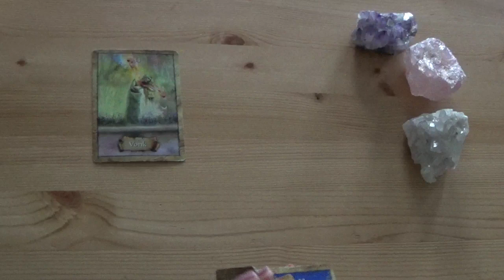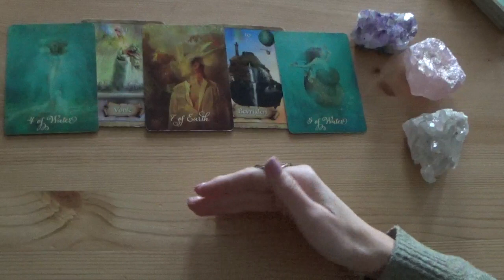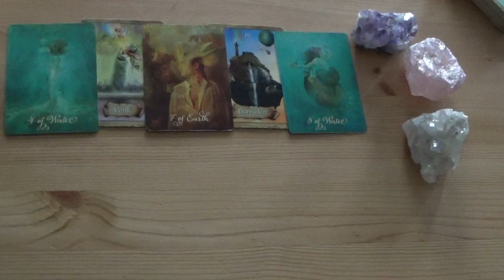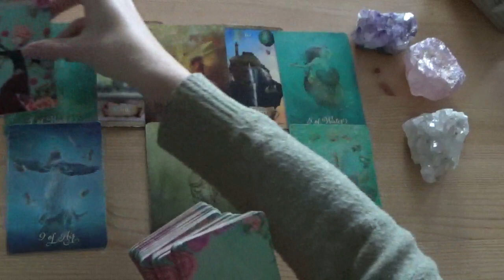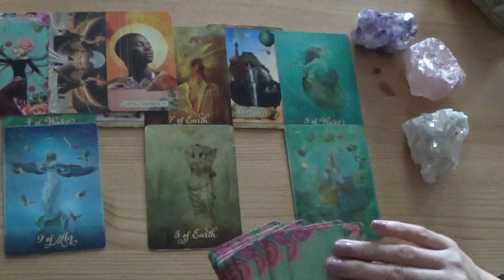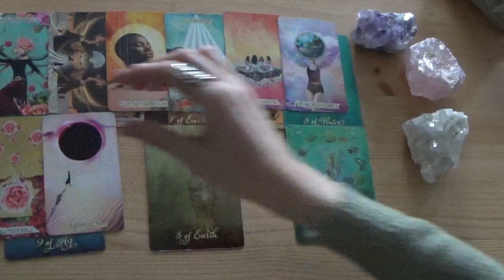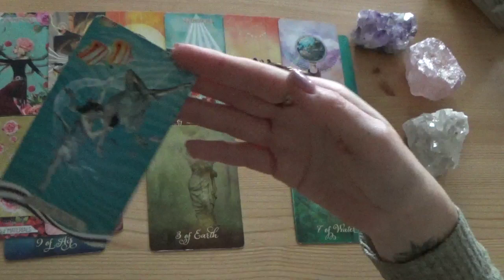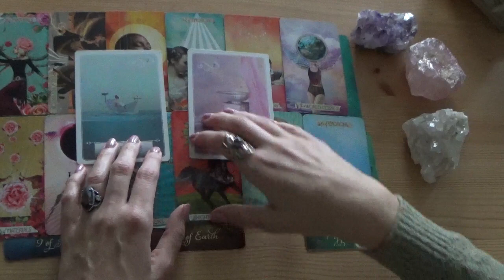Maagd - Jouw tweelingziel! - Tarot Reading - Eerste helft van November 2022